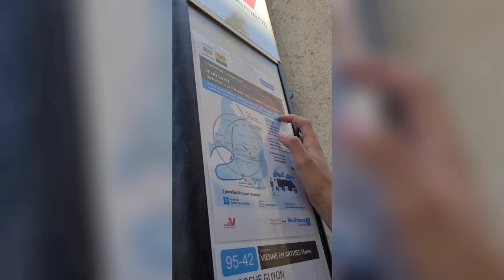vlog ep 1 ft alex et yoann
1er vlog de la saison  en compagnie de alex et yoann nous sommes allés dans le 78 et partie 95